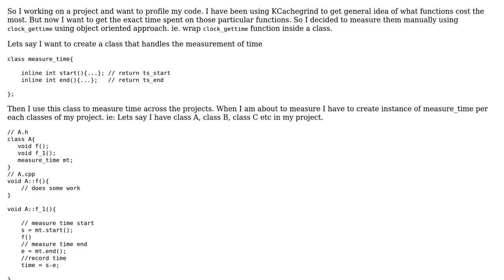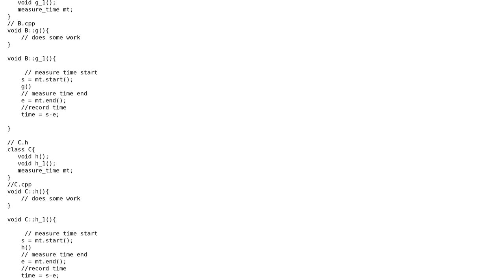Software Engineering: How to profile my code using my own class that measure time?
With thanks & praise to God, and with thanks to the many people who have made this project possible! | Content (except music & images) licensed under CC BY-SA | Music | Images & others | With thanks to user solti user Robert Harvey and the Stack Exchange Network Trademarks are property of their respective owners. You are responsible for your own actions.